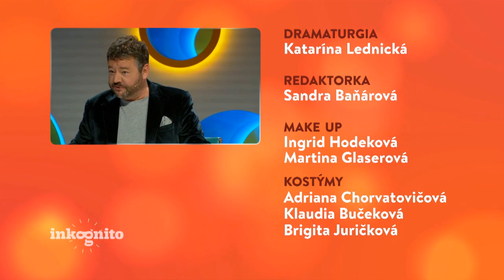Lenka Ježová ako tajný hosť (INKOGNITO)